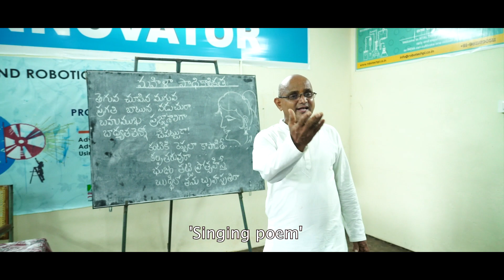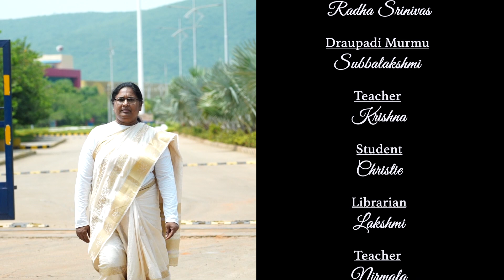Draupadi Murmu//short film//directed by ramesh panduri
Droupadi Murmu is seen as a person who is accessible not just for politicians and officials but also for ordinary people.Do watch Murmu's journey a shining example of women  empowerment